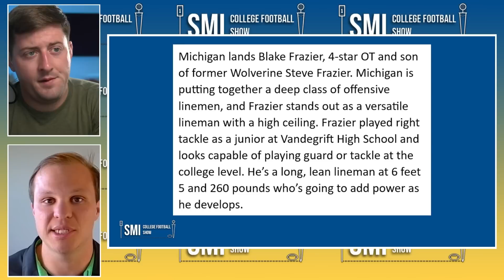Michigan Wolverines Just Pulled Off A MASSIVE Move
The Michigan Wolverines football program keeps getting outstanding news. This latest report out of Michigan involves another massive recruiting win for the Wolverines. This recruit is not only a legacy of Michigan, but he also helps fill what will be a position of need. This is a massive win for the Michigan Wolverines football program.